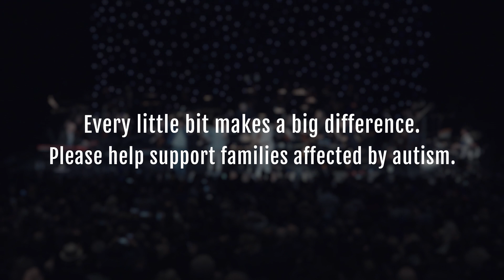Supertramp Decides to Give a Little Bit—for Autism Families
Roger Hodgson, the legendary voice of Supertramp, invites teens who are impacted by autism to perform on stage with him and his 39-piece orchestra—and the results are magical...

SEE the full story on Good News Network, stage to-perform/